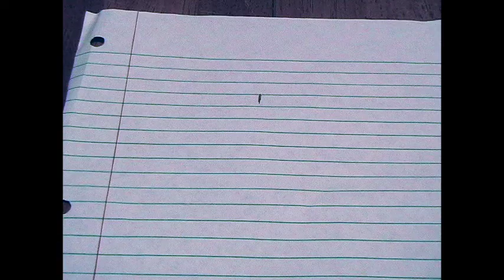what is art